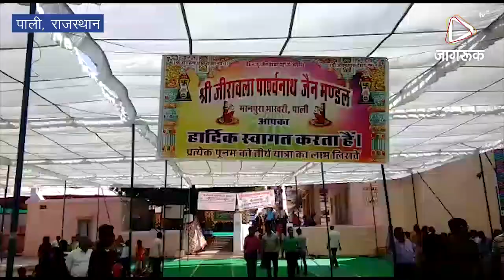JAGRUK TV : पाली : जैन समाज की ओर से जैन मंदिर पर वार्षिक मेले का आयोजन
कार्तिक पूर्णिमा के पर्व को लेकर तथा जैन संतों के चतुर्मास समापन को लेकर जैन मेले का आयोजन मानपुरा भाकरी स्थित जैन मंदिर पर किया गया इस जैन मेले में बड़ी संख्या में समाज के लोगों ने भाग लिया इस अवसर पर समाज की ओर से कई व्यंजन की स्टालों के साथ पूरे मंदिर को भी आकर्षक रोशनी से सजाया गया था मेले के लाभार्थियों का जैन संघ पाली की ओर से अभिनंदन भी किया गया खासकर यहां पर बच्चे देर शाम तक मेले का लुफ्त उठाते नजर आए